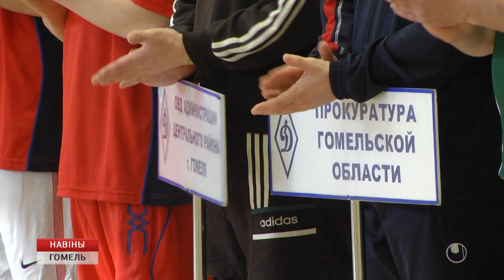Турнир правоохранительных органов по мини-футболу прошел в Гомеле